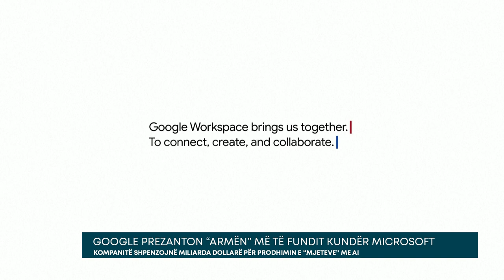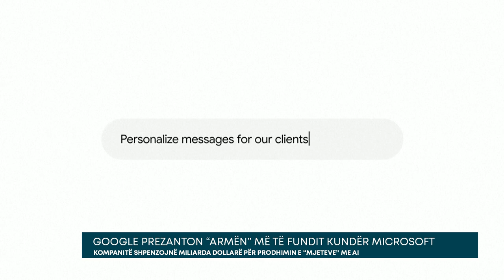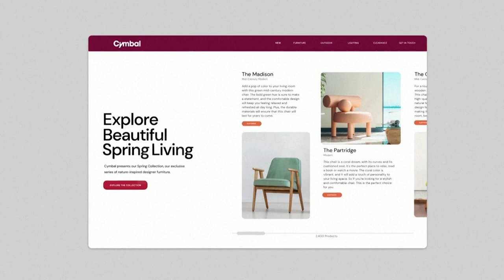Google prezanton “armën” më të fundit kundër Microsoft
Google bëri publike një seri mjetesh të inteligjencës artificiale – AI – për e-mailin e tij, bashkëpunimin dhe softuerin cloud, si reagim ndaj Microsoft, disa ditë përpara se rivali i tij të bëjë një njoftim të ngjashëm.

Në një ripërsëritje të duelit të muajit të kaluar për chatbot-it me gjigantët e teknologjisë, Alphabet, kompania mëmë e Google, prezantoi një “shkop magjik” për softuerin e tij të njohur Google Docs që mund të hartojë një blog marketingu, plan trajnimi ose tekst tjetër.

Microsoft, ndërkohë, ka paralajmëruar një prezantim të ngjashëm për të enjten e 16 marsit duke thënë se po “rishpik produktivitetin me AI”. Për pak orë pritet që të të shfaqë procesorin e tij konkurrues Word.

Alphabet tha gjithashtu se AI i saj do të jetë në gjendje të përmbledhë temat e mesazheve në Gmail, të krijojë prezantime me diapozitiv, të personalizojë kontaktin me klientët dhe të mbajë shënime takimesh si pjesë e përmirësimit të saj në Google Workspace, një grup produktesh me miliarda përdorues me llogari falas dhe me pagesë.

Përparimet pasqyrojnë se si ChatGPT ka nxitur një garë në Silicon Valley për të prodhuar sa më shumë produkte me të ashtuquajturën AI gjeneruese, e cila mëson nga të dhënat e kaluara se si të krijojë përsëri përmbajtje.

Microsoft, Alphabet dhe kolegët po investojnë miliarda dollarë për të ndërtuar dhe vënë në përdorim teknologjinë, duke shpresuar se të ardhurat që ata fitojnë nga përshpejtimi i shkrimit dhe detyrave krijuese për punonjësit e zyrës do të jenë më të shumta se kostot e këtyre përpjekjeve.

Google tha se klientët mund të rregullojnë modelin e tij të inteligjencës artificiale me të dhënat e tyre duke i mbajtur informacionet dhe përfitimet në pronësi të tyre.

Google tregoi se si një biznes imagjinar mobiljesh mund të ndërtonte chatbot më të mirë për shërbimin ndaj klientit, të aftë për të gjeneruar imazhe si dhe tekst, si për të treguar se si do të dukej një qen Corgi në një karrige moderne të mesit të shekullit. Chatbot mund të integrohet me një sistem pagesash në mënyrë që një blerës të mund të blejë karrigen.

Google synon që AI të “transformojë” punën e tregtarëve, avokatëve, shkencëtarëve dhe mësuesve.